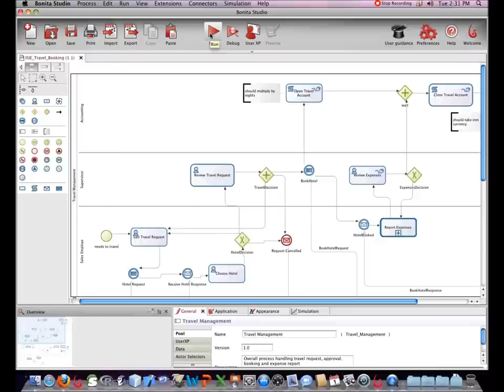Bonita Studio - Exécuter un processus